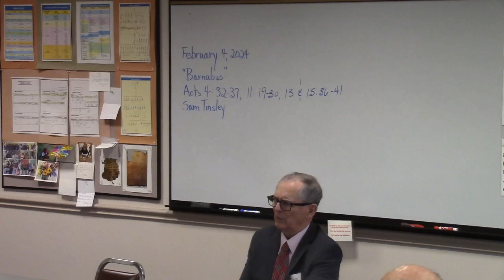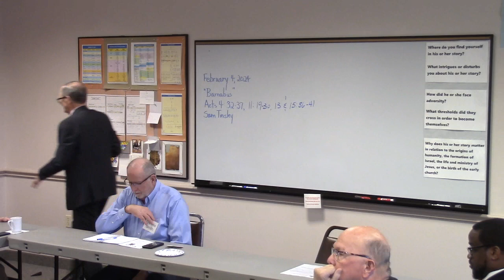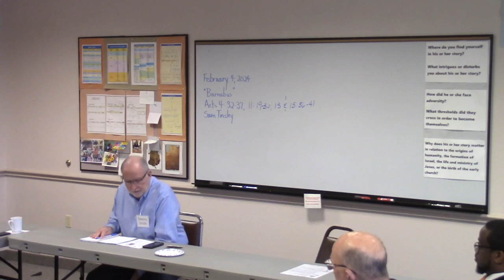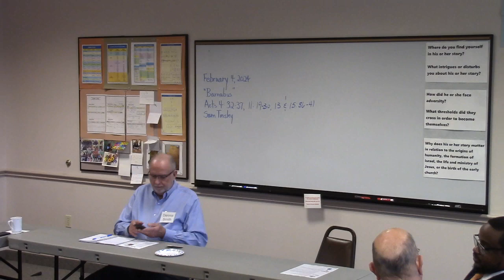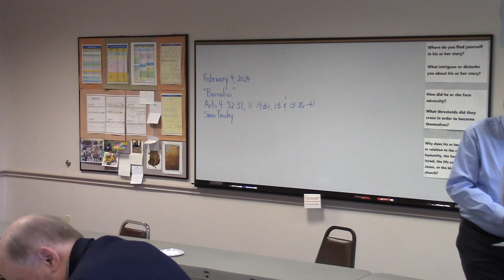FoF SS Lesson - February 4, 2-24 - Barnabas - Sam Tinsley